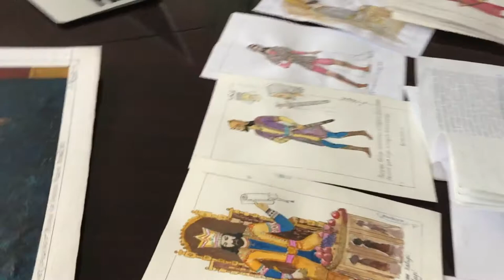Душанбе (июнь 2021)